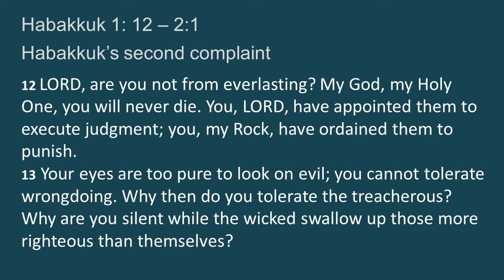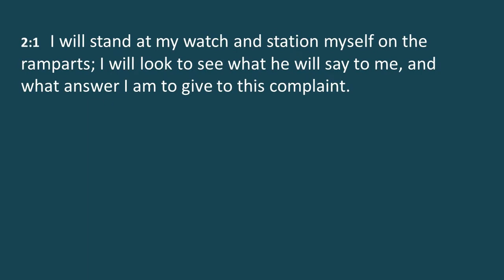Habakkuk 1:12-2:1: GBC Bible Ministry from 25 July 2021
'Waiting for the LORD's Answers' (Habakkuk 1:12-2:1): Sunday Bible Ministry from Grace Baptist Church Halifax. The preacher is Andrew Binns.